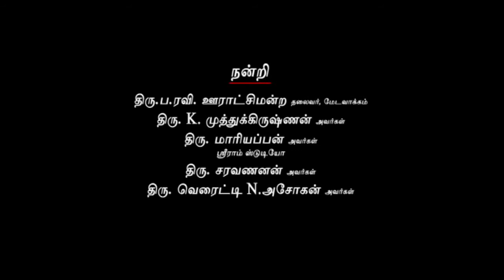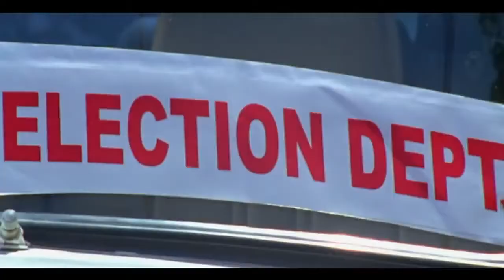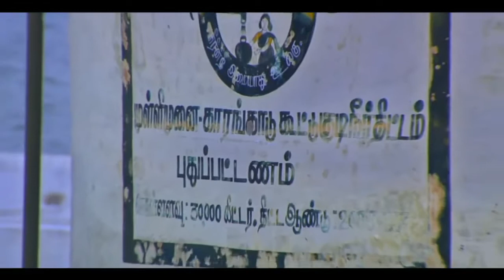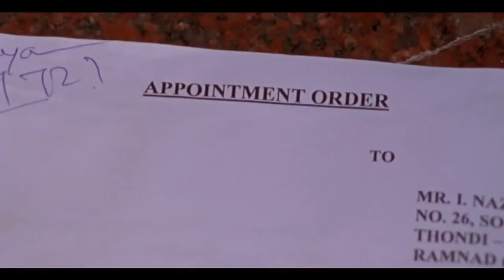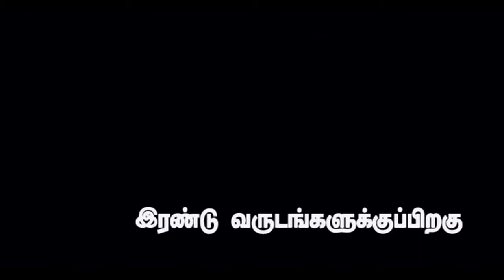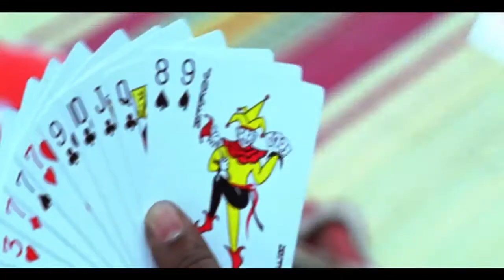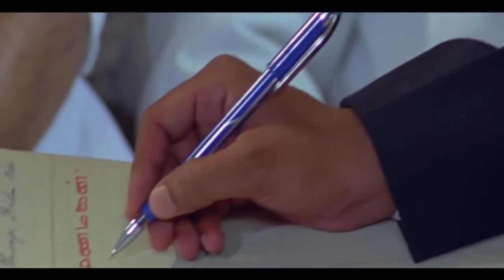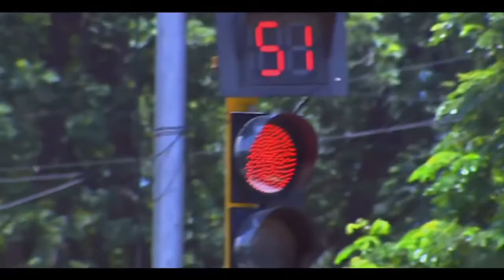Tamil Movies Ramanathapuram Tamil Movies 2014 Full Movie